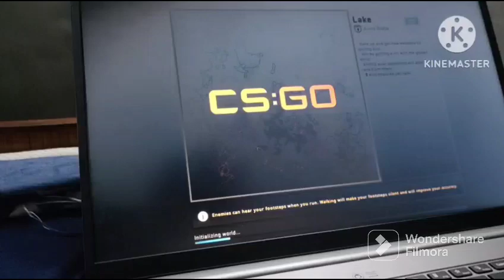best way to stay up all night